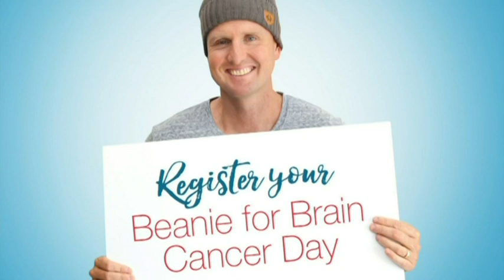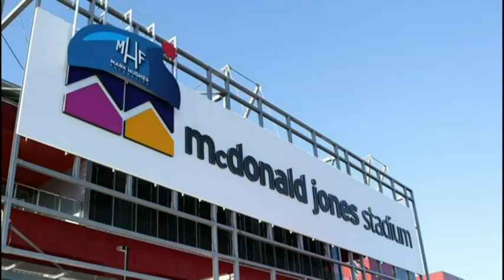Stadium transformed for ‘Beanies for Brain Cancer’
The McDonald Jones stadium has been transformed for Round 19 of the NRL, with a name change and an outfit change for a great cause.